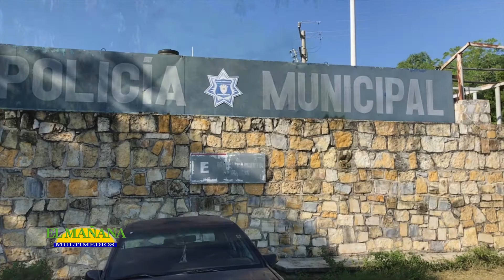Muchos accidentes por uso del celular